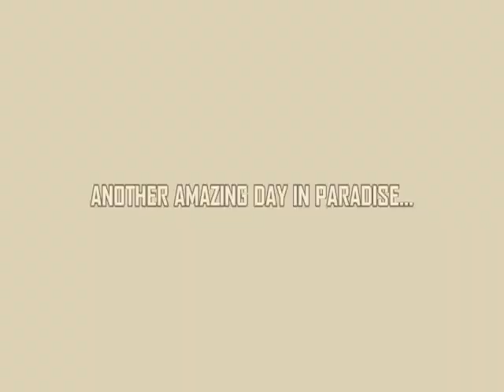MOVIE SKATE 20111126.avi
ANOTHER AMAZING DAY IN PARADISE...
with manolo, mario and sleben

FUERTEVENTURA - ISLA DE PUTA MADRE!!!